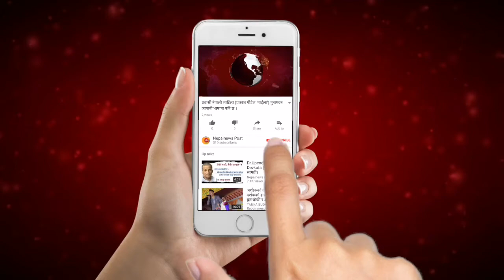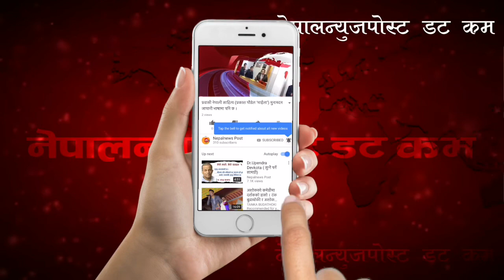NRNA Japan/ Shiva Prasad Paudel - यसकारण म अध्यक्षका लागि योग्य छु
यो भिडियो तपाईलाई मन परेको छ भने लाईक , सेयर र कमेन्ट गर्नुहोस् । Note - यदि तपाईसंग पनि केहि अनौठो कला र प्रतिभा छ वा तपाईको नजिक कोहि त्यस्तो प्रतिभावान व्यक्ति हुनुहुन्छ भने । हामीलाई सम्पर्क गर्नुहोस् मोबाईल नम्बर 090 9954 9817 वा फेसबुक अकाउण्ट क्लिक गरी म्यासेज छोड्नुहोला । | nepalnewspost.com is authorized to upload this video only on this channel . Using of this video on other channels without permission will be r prohibited . ( Embedding to the websites is allowed ) For more news and videos Please
यस च्यानल मा रहेका गीत , संगीत तथा Video हरु कपि , Download गरी,अन्य Channel मा upload गरेको पाएमा प्रचालित कानुन बमोजिम कडा भन्दा कडा कारबाही गरिनेछ । र सो Channel लाई बन्द गरिदिने छौ ।